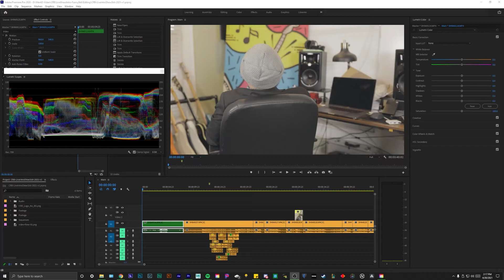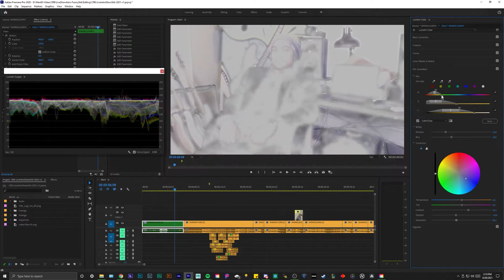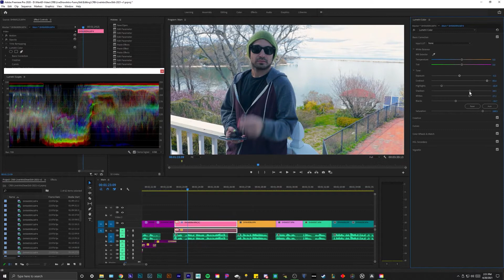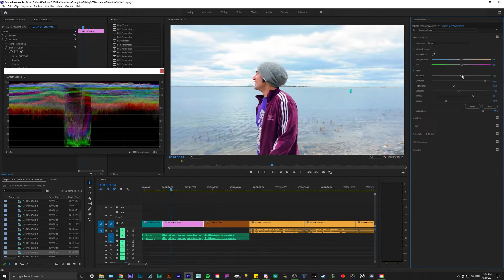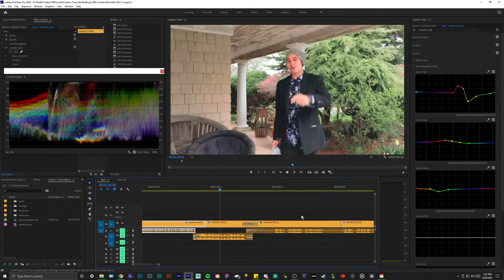FAST COLOR CORRECTION (Time Lapse) - The Chris Ruben Band Intro Movie Color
Watch me color correct the featured video footage using Adobe Premiere's Lumetri Color workspace.